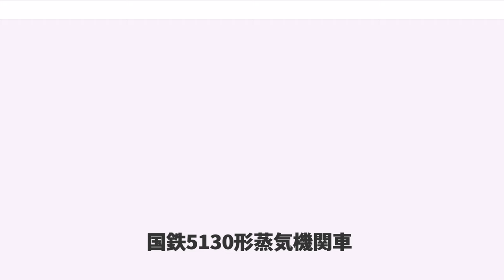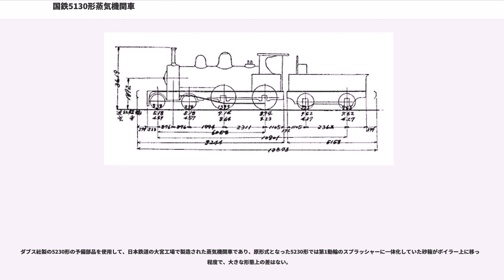国鉄5130形蒸気機関車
5130形は、かつて日本国有鉄道の前身である鉄道院、鉄道省に在籍した蒸気機関車である。

1877年（明治10年）の京阪間鉄道開業に際してイギリスから輸入された蒸気機関車である。6両が輸入された。1876年（明治9年）、キットソン社(Kitson & Co., Airedale Foundry)製（製造番号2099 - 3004）である。

本項では、1884年（明治17年）及び1885年（明治18年）に日本鉄道用に輸入された同仕様のダブス社(Dübs & Co., Glasgow Locomotive Works)製の12両（1883年（明治16年）製、製造番号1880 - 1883及び1885年製、製造番号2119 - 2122（4両不明）。後の5230形）並びに時代はやや隔たるが、同形式を模倣して1901年（明治34年）に日本鉄道大宮工場（現在の東日本旅客鉄道（JR東日本）大宮総合車両センター）で製造された同形の1両（後の5270形）についても記述する。

動輪直径は1,372mm(4ft6in)、車軸配置4-4-0(2B)で2気筒単式の飽和式旅客列車用テンダー機関車である。テンダー（炭水車）は2軸。弁装置はスチーブンソン式、安全弁はラムズボトム式で、蒸気ドームとの間に急噴式（ポップ式）安全弁が設けられている。

当初はタンク機関車として発注され、製造途中でテンダー式に変更された。そのため、テンダーは神戸工場で製造されたと思われるが、確証はない。ランボードは機関車全長にわたって水平で、第1動輪のスプラッシャー（泥よけ）には2つの穴が空けられており均整のとれた美しいスタイルの機関車であった。また、第2動輪のスプラッシャーは、運転室の側壁と一体化しており、一見すると小さな側水槽のように見える。

機関車本体にブレーキ装置を設けた日本で最初のテンダー機関車で、鋳鉄製の制輪子（ブレーキ・シュー）が取付けられている。一方、テンダーの制輪子は旧式の木製で、面白い対照を見せている。

その後、時期は不明であるが、煙室を前方に拡大する改造が行なわれたほか、蒸気ドームはやや背が低くなり、第1動輪のスプラッシャーに一体化されていた砂箱も、ボイラー上に移されている。

京阪間鉄道の開業用に発注された本形であるが、開業式には間に合わず、貨物用の機関車（のちの7010形）2両を旅客用に改造（のちの5100形）して間に合わせている。

来着した本形は、製番順に42, 44, 46, 48, 50, 52と付番された。その後、1894年（明治27年）にはP形に類別され、1898年（明治31年）の鉄道作業局による分類ではD4形となり、33 - 38に改番された。

この頃には、奥羽線の横手－白沢間や北陸線の今庄－富山間で使用されていた。

1906年（明治39年）に制定された鉄道国有法を受け、1909年（明治42年）に制定された鉄道院の形式称号規程では、5130形(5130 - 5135)となり、品川や浜松で入換用に使用されていた。

1916年（大正5年）8月に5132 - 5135の4両が、1918年（大正7年）7月には5130が、1919年（大正8年）には5131が越後鉄道（現在のJR東日本越後線及び弥彦線）に払下げられ、同社の「10 - 15」となったが、1927年（昭和2年）に越後鉄道が買収・国有化され、再び国有鉄道籍に戻った。その際、旧番に戻ったとされるが、2年後の1929年（昭和4年）10月に全機が廃車され、解体された。

キットソン製の5130形と基本寸法、性能は同一である。5130形との相違点は、主台枠前部のカーブの形状、ステップの形状、煙突の形状、ポップ式安全弁へのカバーの取り付け、給水ポンプの形状などごくわずかである。

本形式は、官設鉄道が輸入を仲介したことから、官設鉄道の番号体系にいったん組み込まれ、東部地区用の奇数番号（35 - 57）を付与された。日本鉄道独立後は、Dbt2/4形（4 - 15）と改められた。1906年制定の鉄道国有法により日本鉄道が買収・国有化されると、1909年に5230形（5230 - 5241）に改番されている。

その後は、総武線や房総線で使用され、1924年（大正13年）11月に全車が廃車された。譲渡機は...